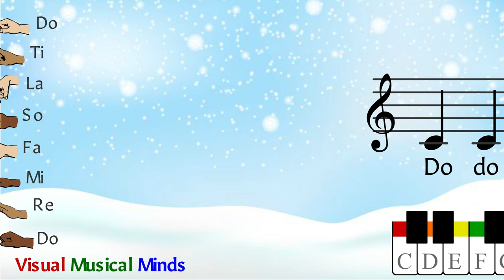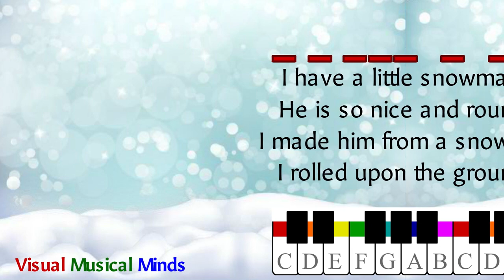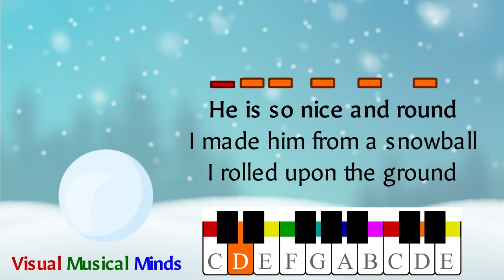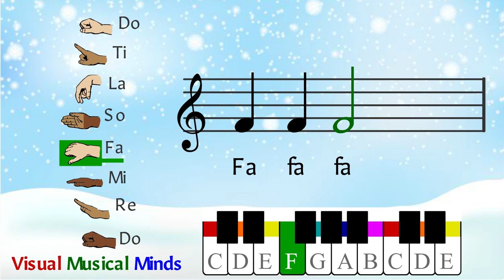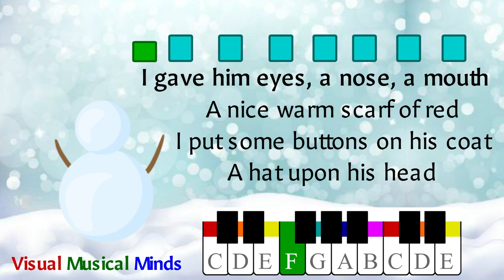I have a Little Snowman with the Do Re Mi Scale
This is a remix of a video I made many years ago. It's always been one of my favorite songs during the winter months, so this year I decided to finally turn it into the sort of video I always wished it was.

This video is designed to work in many different ways. You can sing the song, talking about high and low along the way. I've created movements to the song that mirror the high and lowness- that's fun too. But there is also the Solfege section with the hand signs, and a keyboard with the note names.

For my own students- once we've learned the song, we typically sing and dance to the first versus, sing the solfege for the second versus, and sing the letter names for the 3rd versus. If you have xylophones- it's also a fun song to play along to!